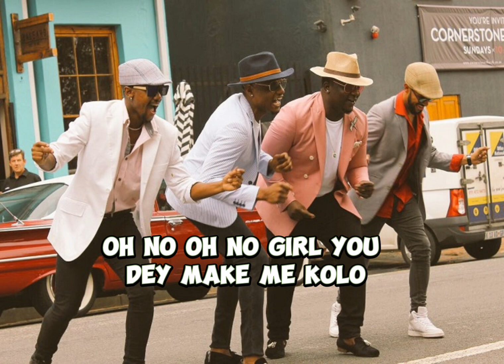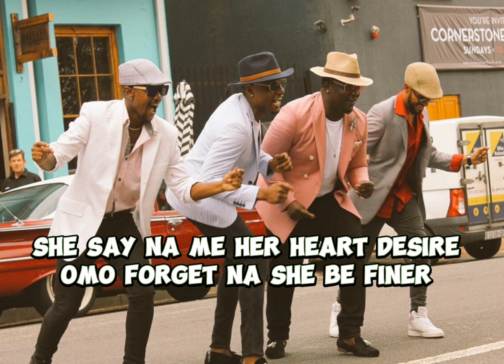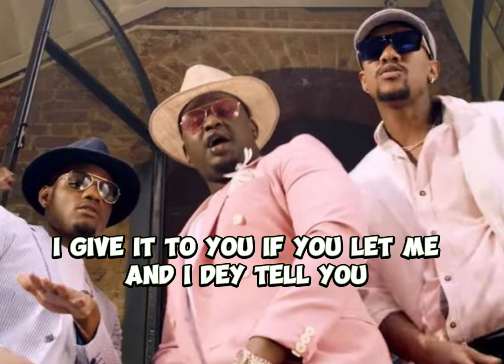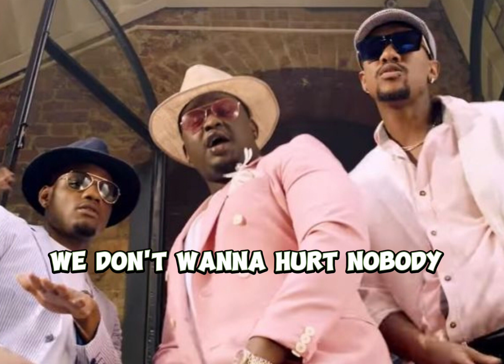WandeCoal, DJ Tunes - Iskaba (Lyrics)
🎤 Lyrics

Omo dakun
Baby jo fun mi
You know I be loving you
Iwo gon gon ni
You know you need this loving
Indeed ba bu bu bu bu bu ba ba ba eh
Oh no
Oh no
Girl you dey make me kolo
Oh no
Oh no
Girl you dey make me kolo oh
Shaking that ass like kolo
Spread the money like cologne
Even the beat they kolo
Tunes and Wande Coal go show you
Iskaba
Iskele bete
Iskolo boto
Iskaba
Iskele bete
Iskolo boto
Iskaba
Iskele bete
Iskolo boto
Iskaba
Iskele bete
Iskolo boto
Wan ja mi laya
Bose njo nyen
Your body na fire
I know you fly but I can take you higher
Eh from head to toe she wear designer
Original baby not made in China
She say na me her heart desire
Omo forget na she be finer
Na she be finer
Oh no
Oh no
Oh no
Oh no
Iskaba
Iskele bete
Iskolo boto
Iskaba
Iskele bete
Iskolo boto
Iskaba
Iskele bete
Iskolo boto
Iskaba
Iskele bete
Iskolo boto
We just wanna party
We don't wanna hurt nobody
Moni jo ni ko ma jo oya baby je kan mo kpe (je kan mo kpe)
So fun kpé gbedu to le goni oh so fun wan kpe
Just @ mi (@ mi)
I give it to you if you let me
And I dey tell you
Just @ mi (@ mi)
Nobody be like Wande Coal
Nobody be like Wande eh
Iskaba
Iskele bete
Iskolo boto
Iskaba
Iskele bete
Iskolo boto
Iskaba
Iskele bete
Iskolo boto
Iskaba
Iskele bete
Iskolo boto
Now we just came out to have a good time tonight
It's your boy DJ Tunez
Wande Coal
Iskaba